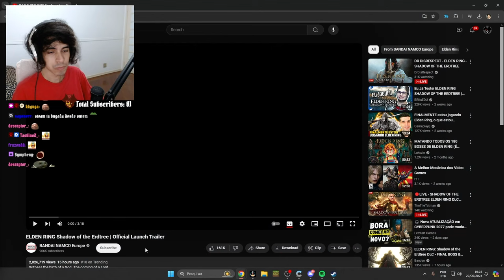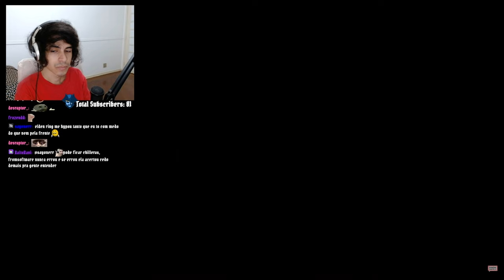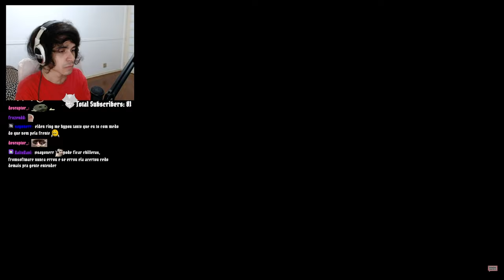Pedrodbr Reagindo ao Trailer de Lançamento da DLC de ELDEN RING Shadow of the Erdtree!